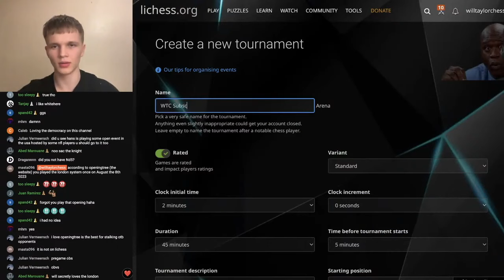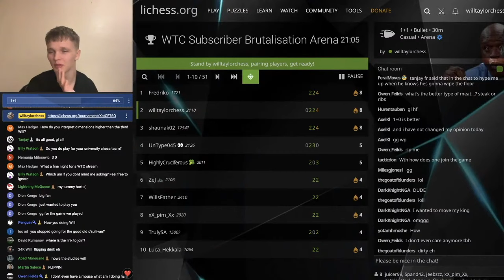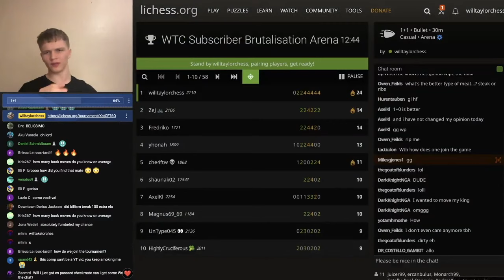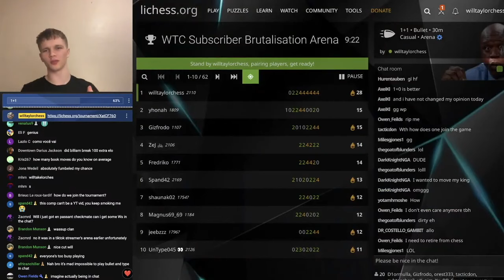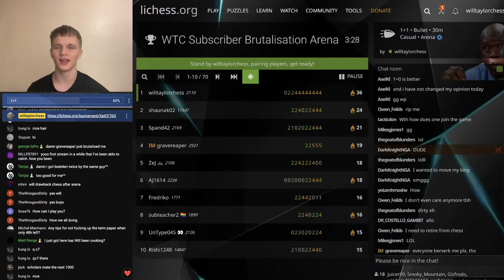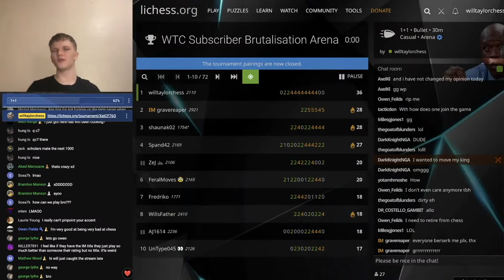CRUSHING My OWN Tournament!!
Let me know if you enjoyed in the comments!

0:00 Intro
0:46 10 GAME W STREAK!!
18:15 IM Gravereaper ruins my streak
19:44 Spand's Revenge
21:11 W